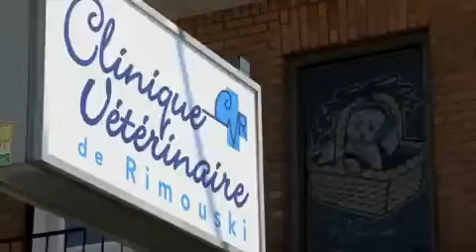Clinique Vétérinaire de Rimouski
Votre clinique du centre-ville.